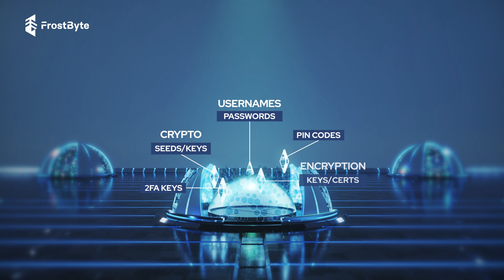FrostByte Vault | Military Grade Data & Password Encryption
About FrostByte: FrostByte puts military-grade encryption at users’ fingertips with a flexible user-defined governance framework so anyone can safeguard their data using their own preferences and authorized persons. Through FrostByte, users and institutions never need to rely on cloud storage or third-party custodians again. With apps for iOS and Android, FrostByte sets a new standard for security and delivers true self-sovereign data management in a user-friendly, mobile-first experience.